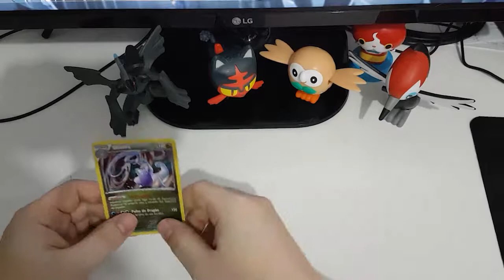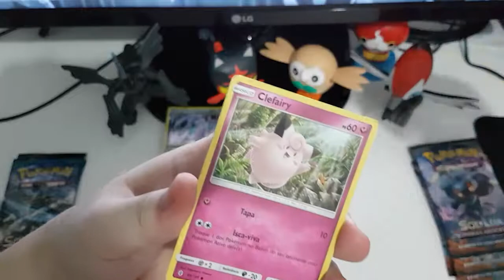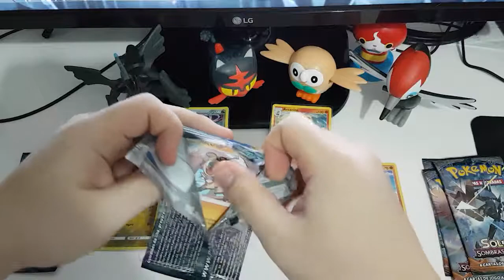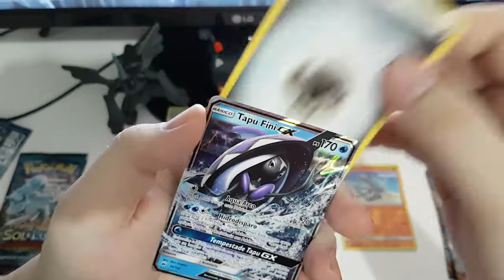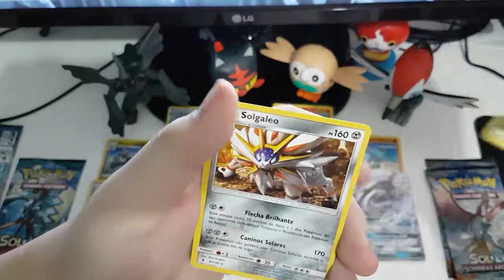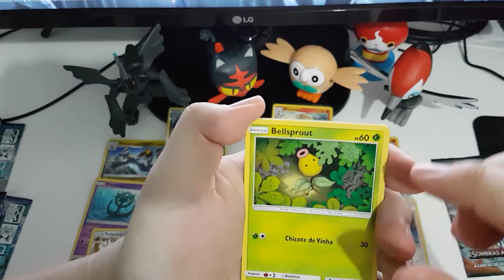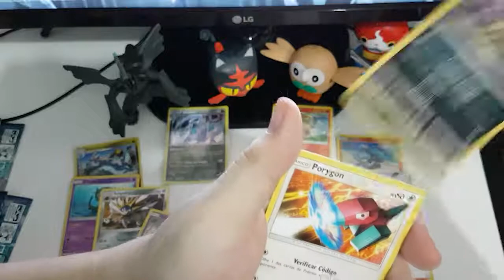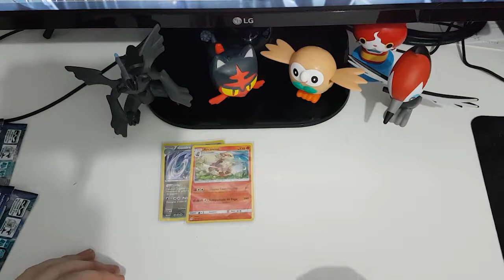Tie Breaking Booster Clash: Guardians Rising vs Burning Shadows [TB]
TIE BREAKER (of Episode 2)
What? another video? so soon?
Yes. It is time to break the tie from the last video.